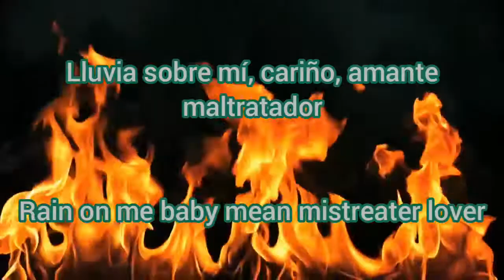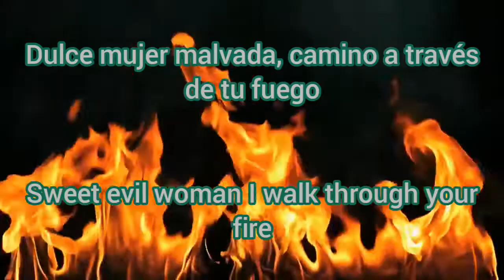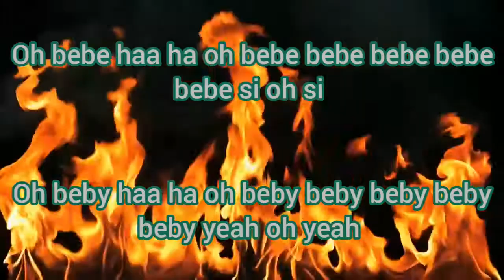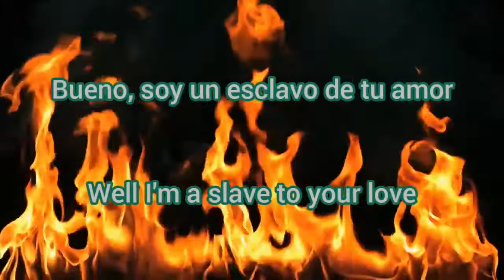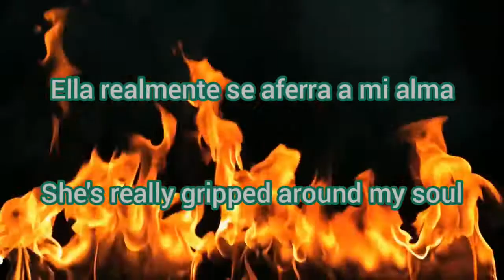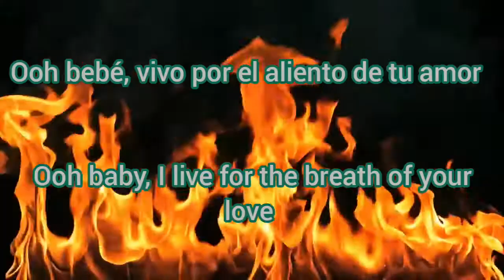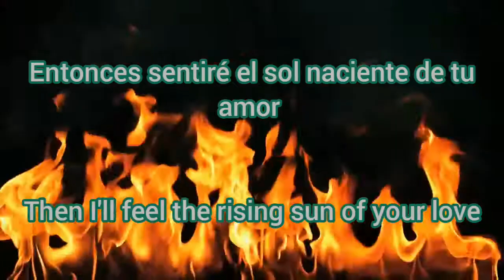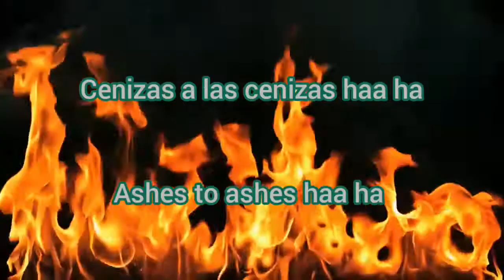Ashes To Ashes - Vinnie Vincent // Sub Español e Inglés - Kiss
Vinnie Vincent “Ashes To Ashes" sub español e inglés

Subtitulado por Ángel Mauricio
Álbum: All System Go

Letra
Lluvia sobre mí, cariño, amante maltratador
Rain on me baby mean mistreater lover

Me tienes marcado por tu amor hierro
You got me branded by your love iron

Con amor y cariño sigo rezando
With a love and affection I keep praying

Por tu deseo
For your desire

Dulce mujer malvada, camino a través de tu fuego
Sweet evil woman I walk through your fire
Cenizas a las cenizas de polvo al polvo
Ashes to ashes dust to dust

Yo vivo y muero por tu amor
I live and I die for your love

Tomador de corazones rompecorazones de amor
Heart breaker taker of love

Más dulce que la miel del amor en mi lengua
Sweeter than honey of love on my tongue

Bueno, soy un esclavo de tu amor
Well I'm a slave to your love
Mujer viuda negra, tu voluntad se ha hecho
Black widow woman thy will has been done

Atrapado en tu red de fuego
Trapped in your web of fire

Hermana de la piedad, estoy enganchada a tu droga
Sister of mercy I'm hooked on your drug

Bueno, escucho el grito de las sirenas
Well I hear the cry of the sirens

Y el segador está llamando
And the reaper is calling

Ella realmente se aferra a mi alma
She's really gripped around my soul

Ha llegado mi hora y suena la campana
My time has come and the bell it tolls

Mujer, soy de carne y soy de sangre
Woman--I'm flesh and I'm blood

Oh nena, vivo por el aliento de tu amor
Ooh babe I live for the breath of your love

Día tras día, chica, estoy esperando en vano
Day after day--girl I'm waiting in vain

Sigo esperando que llegue el momento
I keep waiting for the time to come

Cuando mi amanecer más oscuro se desvanezca
When my darkest dawn will fade away

Oh, cuando lo hace
Oh when it does

Entonces sentiré el sol naciente de tu amor
Then I'll feel the rising sun of your love